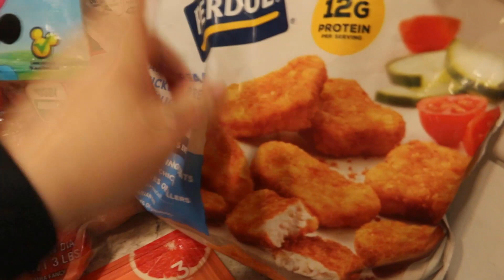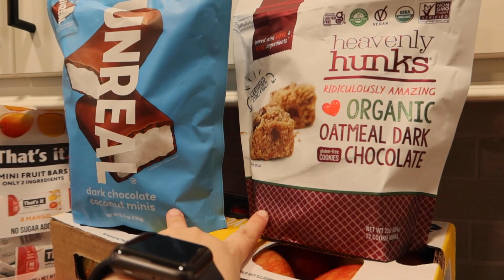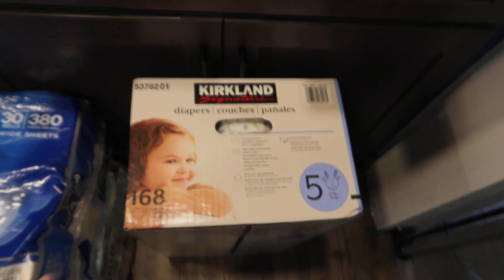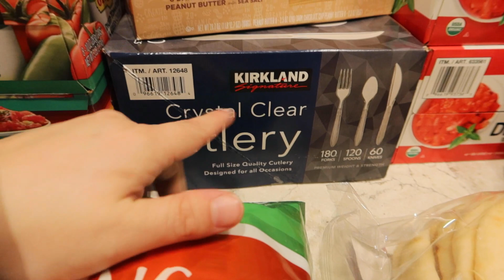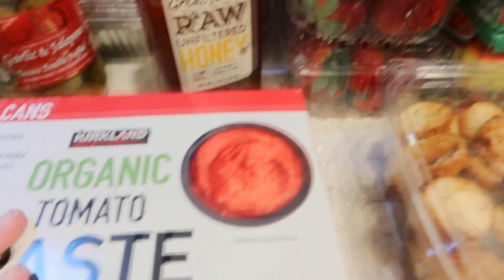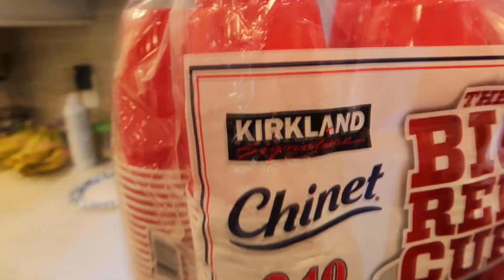COSTCO HAUL || ONCE A MONTH FOR A LARGE FAMILY || $450+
Hello Friends!

Today I am bringing you a Costco Haul for my Large Family! Hope you Enjoy!

Brackston
Amanda - Pregnant with #6
Emilynn -14
Chloe - 10
Lucas - 8
Caleb - 3
Joshua - 1